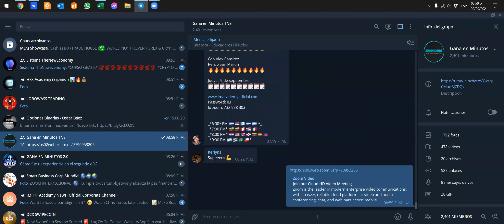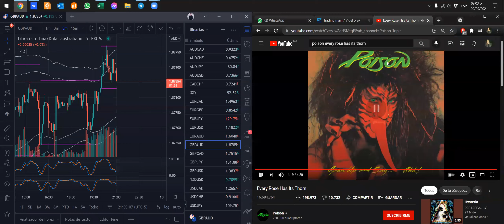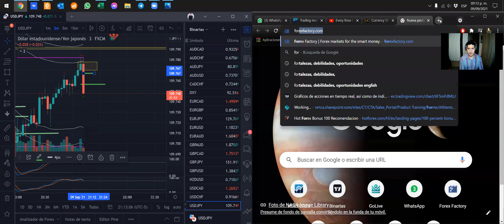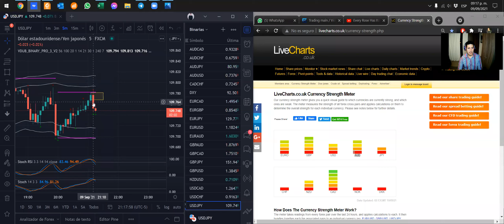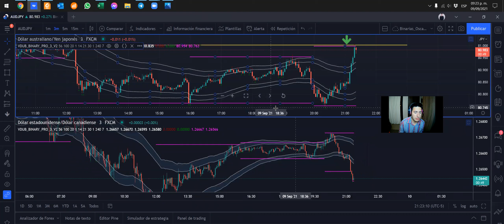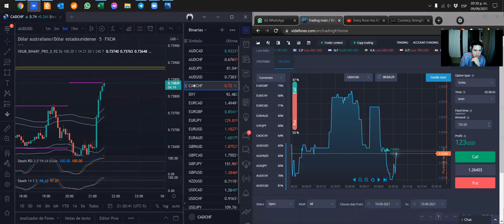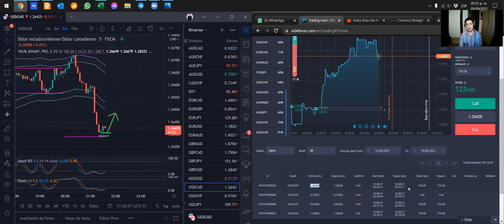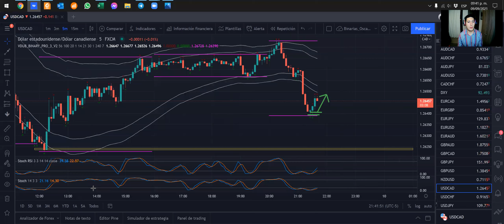Sesion de binarias 3-2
Links Brokers

HotForex: 100% Bonus
Hotforex.com/hf/es/landing-pages/100-percent-bonus.html?refid=319329

2 Libros:

Naked Forex

Trading en la zona
paginas de analisis ademas de tradingview: